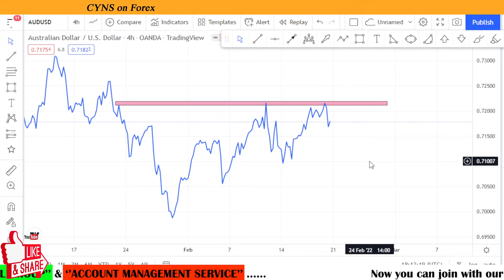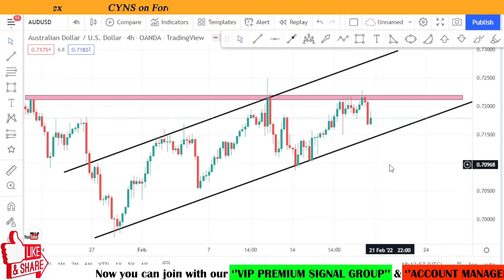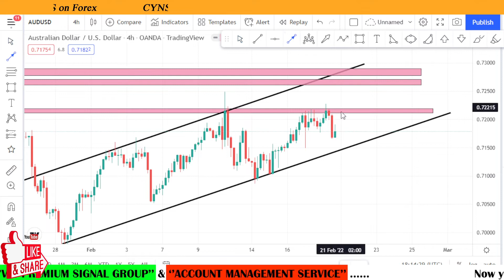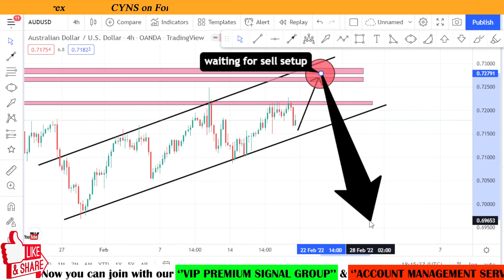AUDUSD Weekly Forex Forecast & Trading Idea for 21-25 February 2022 by CYNS on Forex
Hello Trader,
In this video AUDUSD Weekly Forex Forecast & Trading Idea for 21-25 February 2022 by CYNS on Forex

⭕ This video includes - ( AUDUSD Daily Market Update )
    ✅- Technical analysis on AUDUSD chart for 21 February 2022